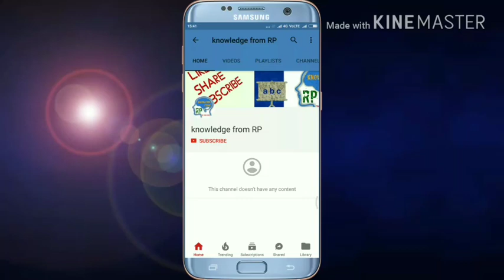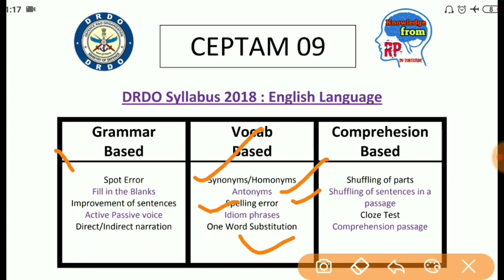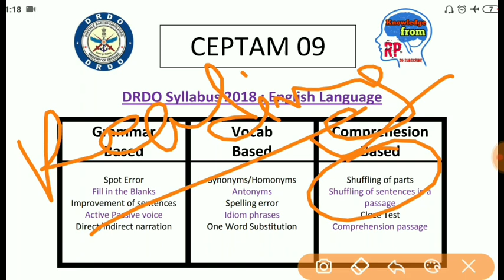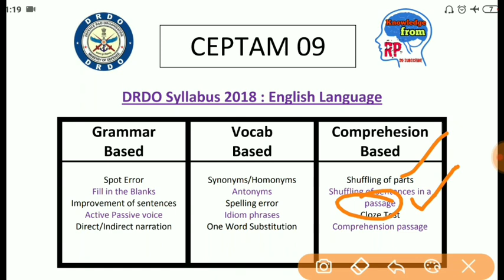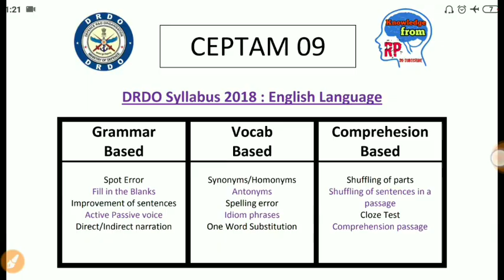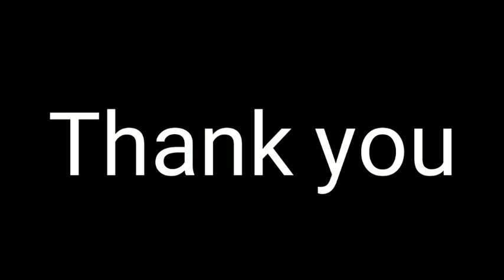DRDO syllabus 2018 | full syllabus of English in detail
Hello Friends,
today in this video I have given some idea about English language (Basic knowledge) part of drdo ceptam 09's tier 1 exam

topics for drdo ceptam 09-

Grammar Based :-
Spot Error
Fill in the Blanks
Improvement of sentences
Active Passive voice
Direct/Indirect narration

Vocab Based :-
Synonyms/Homonyms
Antonyms
Spelling error
Idiom phrases

Comprehesion Based :-
Shuffling of parts
Shuffling of sentences in a passage
Cloze Test
Comprehension passage

DRDO Ceptam 09 exam date for tier 1 only
15 to 18 Dec in two slots daily
It will be a computer based test

DRDO Ceptam 09 admit card will be available from 30 Nov 2018